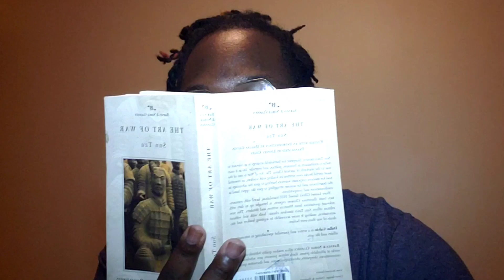Intelligent Hood Brotha "Vamoose"